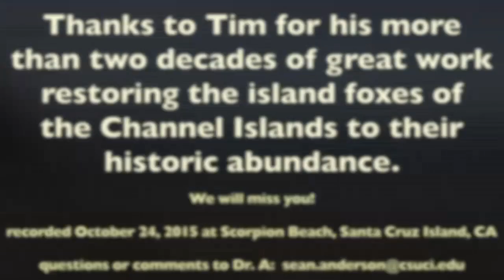Island Fox Recovery Update from the Beach: October 2015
The great (and soon to be retired) Tim Coonan of Channel Islands National Park takes a few minutes during a beach-side break to update us with the most recent island fox (Urocyon littoralis) numbers on the Channel Islands.  Santa Rosa Island has an estimated 1,200!  An amazing conservation success story, the recovery of island foxes is truly a great example that illustrates it is possible to pull critters back from the brink of extinction and that human impacts on the natural world can be reversed.

We recorded this at Scorpion Bay in Santa Cruz Island on October 24, 2015.